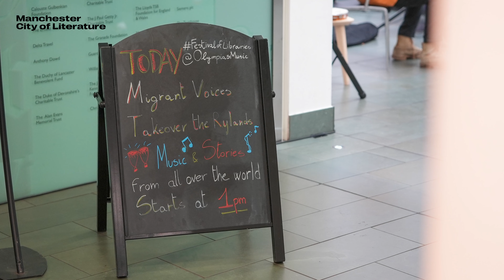Creatives in Libraries with Musician Hamza Bouzhar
During the Festival of Libraries 2023, hear how libraries can support artists, writers, dancers, musicians and more to create original work, access valuable resources, gain practical support and inspire creativity.

These films aim to highlight the rich creative diversity of our libraries, and pave the way for emerging artists to head to their local library for ideas and insight for their next big project.